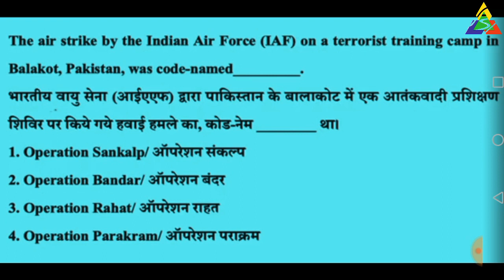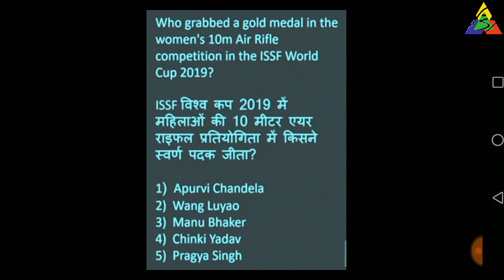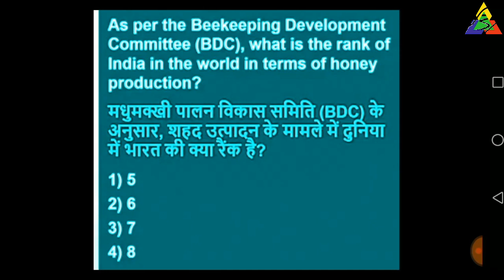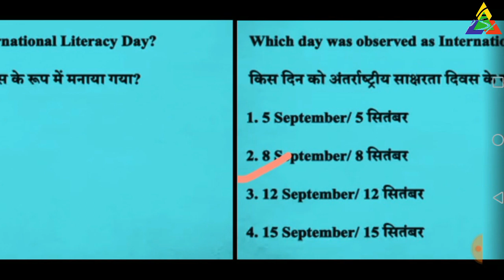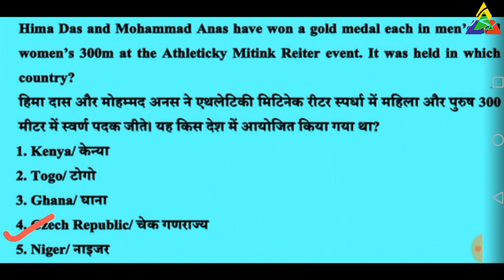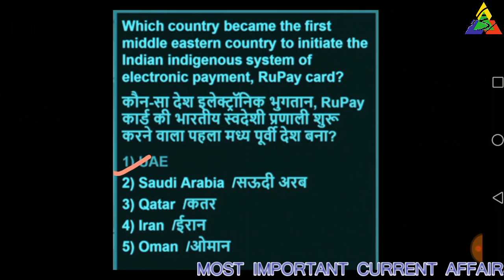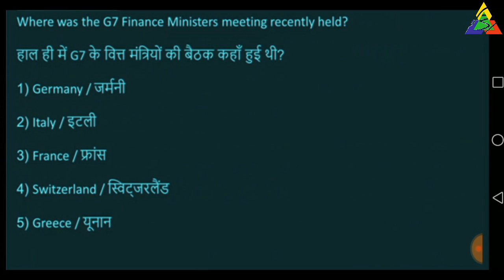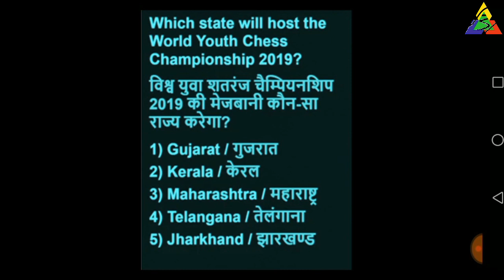Last 6 months current affairs part-4 Nursing Officer II AIIMS EXAMS II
In this video we discuss about top most important current affairs for nursing officer exams. II AIIMS EXAMS II

Nervous System Part-2 I Nursing Officer II Railway I Aiims I Esic I State Government I By Areen Mam

anatomy & Physiology MCQ I Staff Nurse I Railway I aiims I DSSSB I BHU I important questions